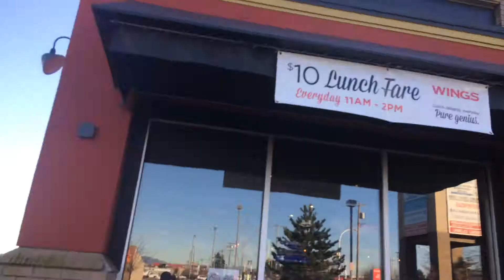Back with the Vlog